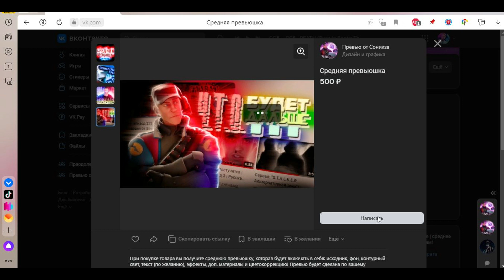ДЕЛАЮ ПРЕВЬЮ НА ЗАКАЗ!!! Ссылка на группу в ВК в описании!!!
В этом видео я расскажу вам, о том какие превью вы сможете у меня заказать!